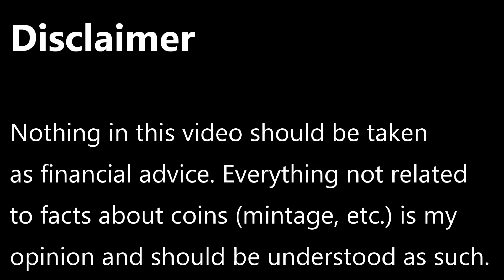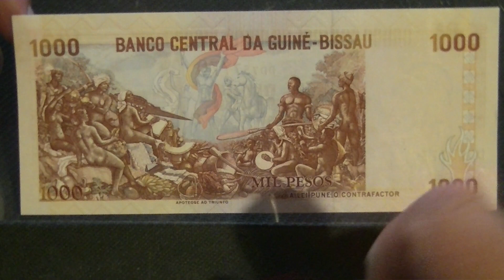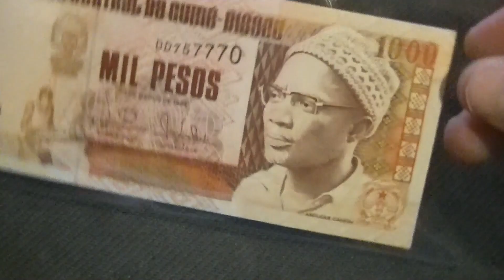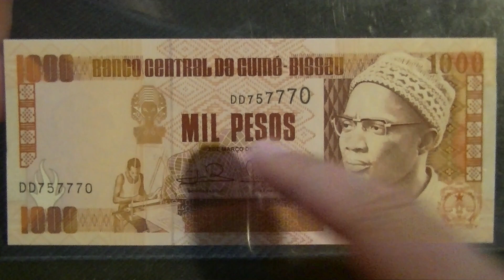Banknotes - 1000 Pesos Banco Central Da Guine-Bissau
Here is another banknote from Africa, more specifically Guine-Bissau. I am sad to say that I don't know anything about this country, but their banknotes are cool.